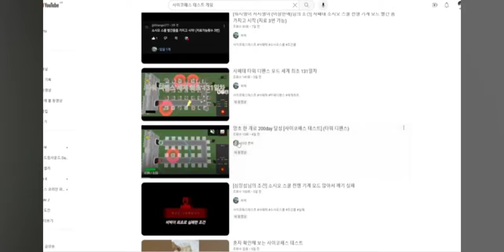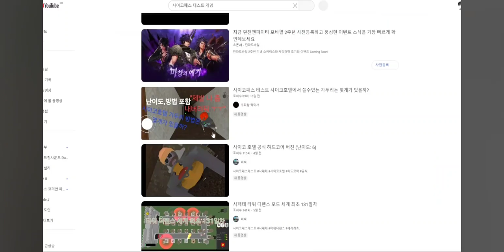정쭌님이 내 영상을!